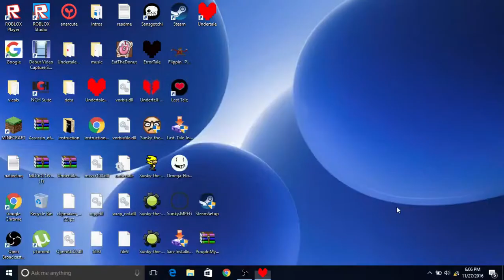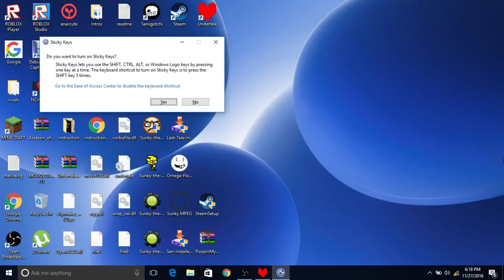METATONS QUIZ SHOW! (Undertale part 6)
-2bro Playz